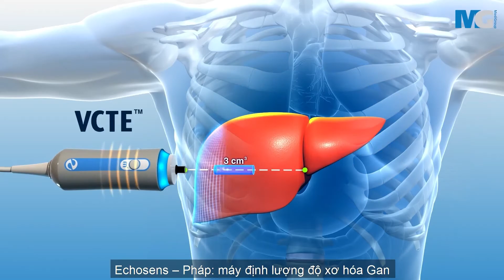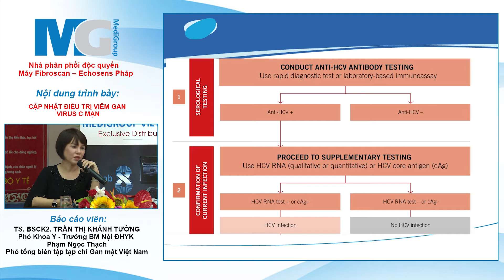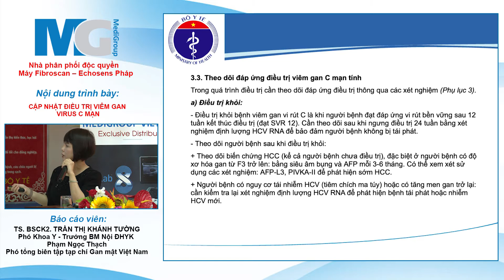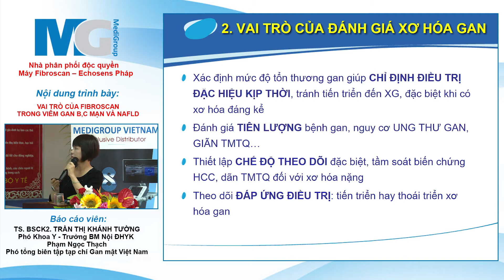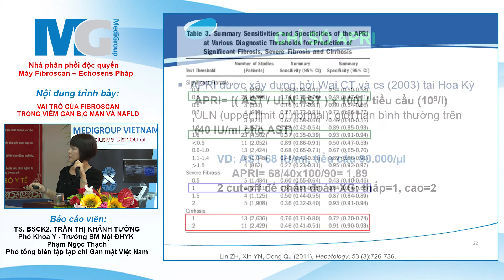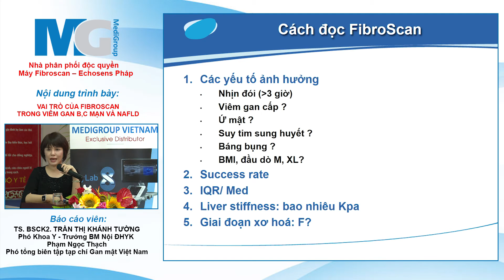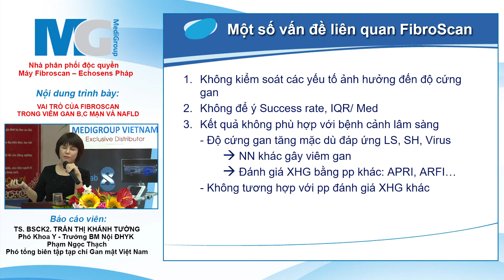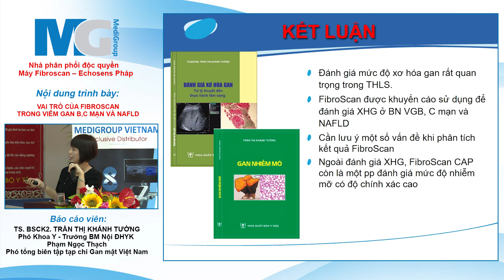CẬP NHẬT ĐIỀU TRỊ VIÊM GAN VIRUS C MẠN.VAI TRÒ FIBROSCAN TRONG VIÊM GAN B, C MẠN & NAFLD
✨ CẬP NHẬT ĐIỀU TRỊ VIÊM GAN VIRUS C MẠN.
VAI TRÒ CỦA FIBROSCAN TRONG VIÊM GAN B, C MẠN & NAFLD
(Nội dung dành cho cán bộ y tế)

🔊 Báo cáo viên: PGS.TS.BS.CK2 TRẦN THỊ KHÁNH TƯỜNG
Trưởng Khoa Y, Trưởng bộ môn Nội, Trường Đại học Y khoa Phạm Ngọc Thạch;
Phó Tổng Biên Tập, Tạp chí Gan Mật Việt Nam.

MediGroup Việt Nam – Partner for life
Đối tác độc quyền của Echosens tại Việt Nam

© Nội dung được khai thác và bảo vệ bản quyền bởi Công ty TNHH MediGroup Việt Nam.